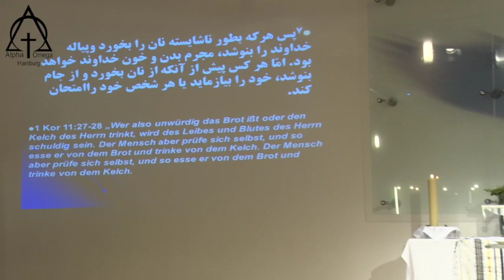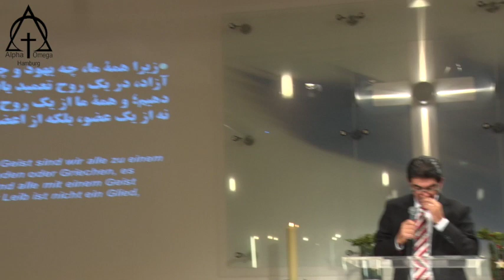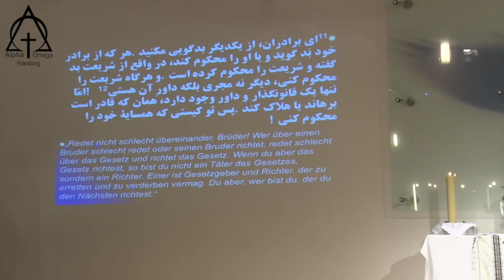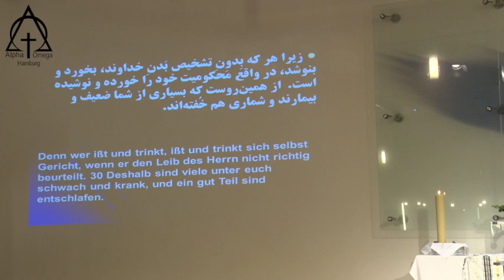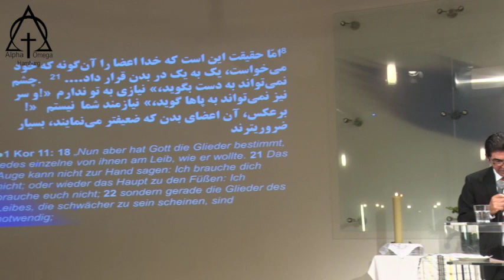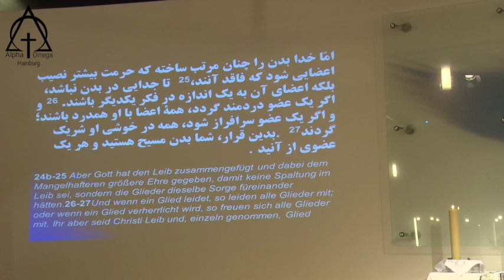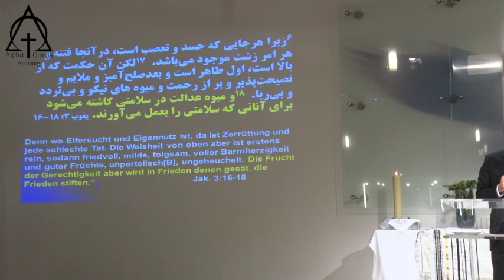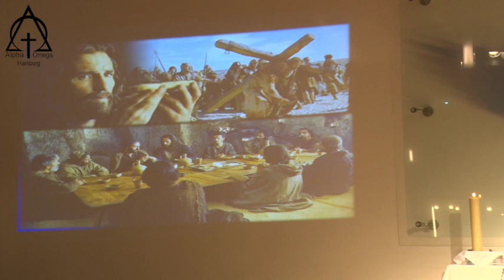موعظه: پاستور آلبرت بابایان - عشاء ربانی 2018 12 02